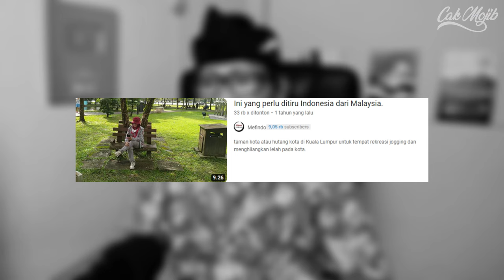TERKESAN‼️Guru Asal Indonesia ini Cakap⁉️Indonesia Kena Tiru Hal ini Di Malaysia‼️rakyat bahagia⁉️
Cikgu Indonesia Sangat Selesa Di Malaysia‼ Inilah Yang Kene Di Tiru Indonesia⁈